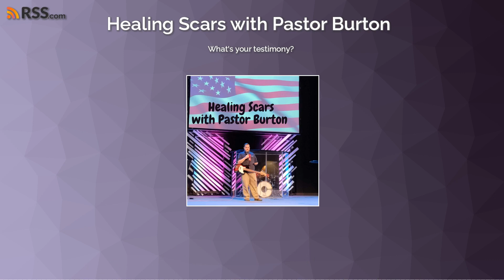What's your testimony?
This episode we look at what it means to testify! How do we talk about God in our life?